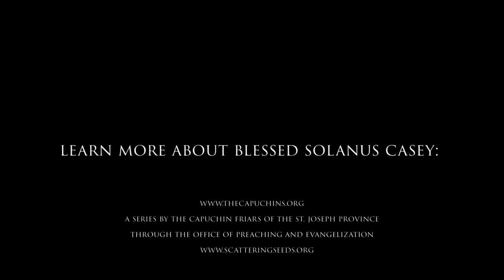Solanus Stories - Elegant Simplicity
Listen to Br. Keith Clark, OFM Cap. share his reflection on Blessed Solanus Casey.

- We work toward the cause for sainthood of Catholic Capuchin Franciscan Father Solanus Casey who prayed for the poor and healing of the sick in New York, Detroit MI and Huntington IN.

Father Solanus Guild:
The Guild is the official source of information about the exemplary life and work of Solanus and official promoter of the Cause for Canonization of Blessed Solanus Casey. We also document favors attributed to his intercession.

Solanus Casey Center:
The Solanus Center is a place of pilgrimage for the faithful who come to visit and pray at the tomb of Father Solanus. It is designed to guide the pilgrims in their own call to holiness. For more information on the Center or planning a

The Cause of Blessed Solanus Casey:
The Office of the Vice Postulator for the Cause of Father Solanus Casey works with the Capuchin Postulator in Rome to advance the Cause towards Canonization (“Saint”). Please pray with us.